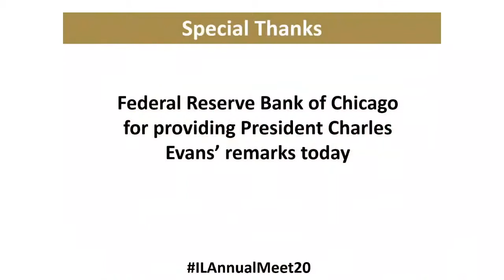Illinois Chamber of Commerce 2020 Virtual Annual Meeting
Illinois Chamber of Commerce held their Annual Meeting virtually this year.  President of the Federal Bank of Chicago Charles Evans spoke about Economic Impact in Distressed Communities. His keynote address was followed by a panel discussion led by VP of Community Affairs for Wintrust Bank Susana Meza. She was joined by panelists  President of Wintrust Bank Timothy Crane and Chairman of the Cubs Tom Ricketts.